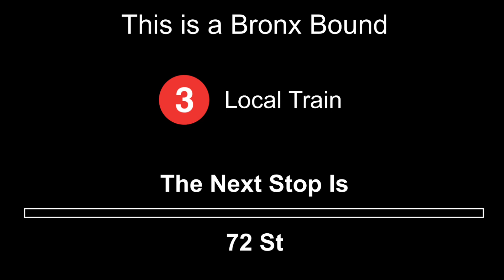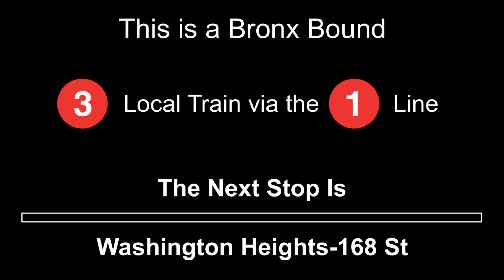R142 (3) Train via the (1) Line to Van Cortlandt Park-242 St via 7 Av Local Custom Announcements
from 72 St

Credit to: Mr Railfan